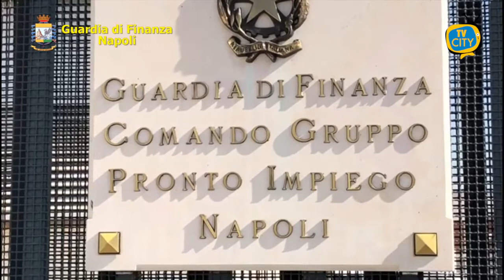Napoli, sequestrati 500 kg di sigarette di contrabbando: arrestato 46enne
Il Comando Provinciale della Guardia di Finanza di Napoli ha tratto in arresto un pluripregiudicato 46enne di Nocera Inferiore residente a Torre Annunziata, già conosciuto per precedenti episodi di contrabbando, e sequestrato quasi 500 Kg. di sigarette di contrabbando.
L’operazione è stata condotta dai “Baschi verdi” del Gruppo Pronto Impiego che, mentre transitavano nel quartiere Vomero, in via Cilea, durante la costante attività di prevenzione generale e di controllo economico del territorio, hanno notato un furgone procedere ad alta
velocità.
Grazie al tempestivo intervento della pattuglia e alla conseguente ispezione del veicolo commerciale è stato scoperto, nel vano, sistemato in diversi teli di plastica di colore nero, il carico di “bionde” di contrabbando costituito da 342 Kg. di sigarette marchio “Regina Rosse” e 150 Kg. “Regina Blu”.
Il contrabbandiere è stato processato con rito direttissimo e condannato alla pena di 2 anni di reclusione.